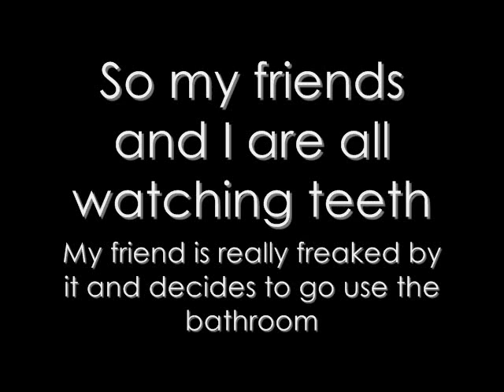How To Scare Your Friend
Just me scaring my friend lol